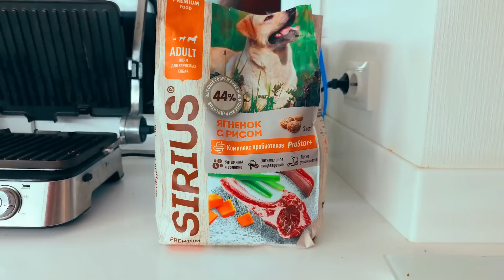Снимаю ЭПИЧНОЕ СЛОУМО в СНЕГУ!! (Корги Коржик) Говорящая собака